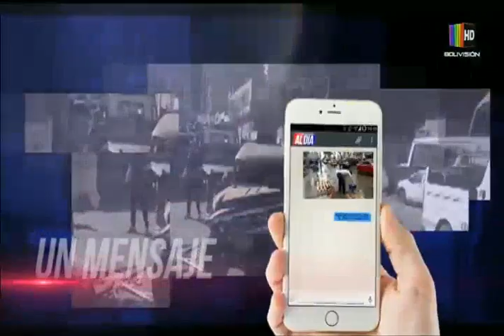Derrumbe provoca accidente en carretera a los Yungas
En un completo informe de ''Al Día'' le mostramos en detalle un derrumbe registrado en la carretera a los Yungas. A partir de esto un camión se encuentra atrapado a causa de los escombros.